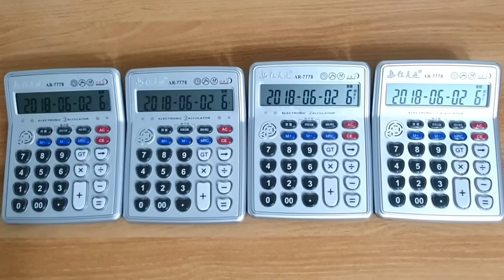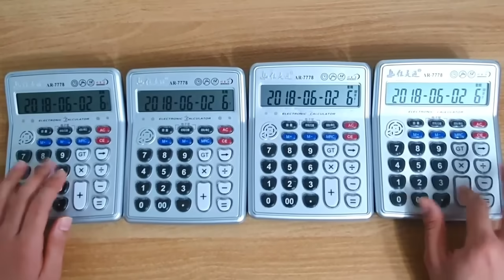Rush E ...but played by 4 calculators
Rush E (Calculator Cover)